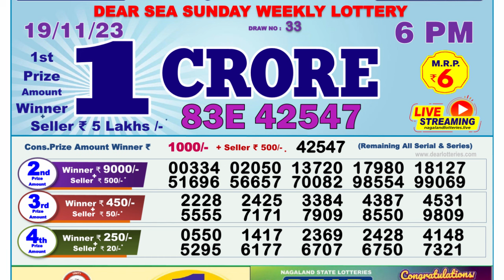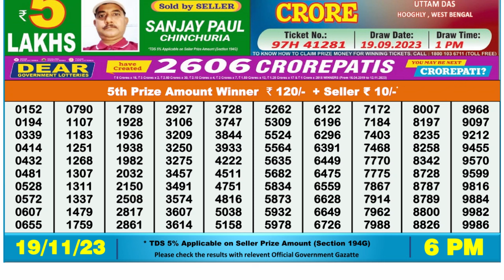Dear Lottery Sambad 6pm today 19.11.23 Nagaland State Lottery Result